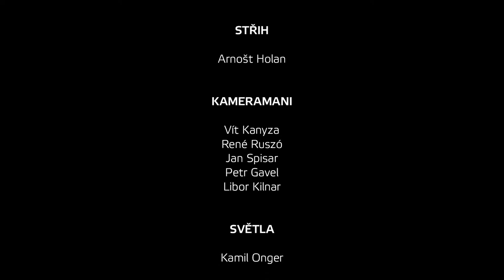Vánoční koncert na přání - JFO live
Vánoční koncert na přání

Dovolte, abychom vás letos naposled pozvali k speciálnímu online koncertu, který jste si svým hlasováním sestavili sami. Doufáme, že si v každoročním předvánočním shonu na něj najdete chvilku.

Zakoupením virtuální vstupenky do sálu, který nehlídá PES 🐶 nám, budete-li chtít, můžete vyjádřit podporu. Děkujeme také všem z vás, kteří se rozhodli nepožadovat vrácení vstupného, i těm, kteří si již virtuální vstupenky zakoupili. Velice si toho ceníme.

◼Franz Schubert: Symfonie č. 7 „Nedokončená“
◼Antonio Vivaldi: Zima z cyklu Čtvero ročních dob
◼Sergej Prokofjev: Péťa a vlk, suita

Jakub Kowalski – housle
Janáčkova filharmonie Ostrava
Chuhei Iwasaki – dirigent

Všechno, co byste se rádi dověděli o výstavbě nového kulturního centra v Ostravě, najdete tady
Přenos pro vás zajišťuje kterou tvoří převážně absolventi a studenti oborů multimediálních technik a audiovizuální tvorby na Slezské univerzitě v Opavě.